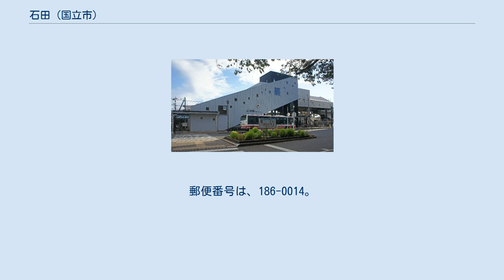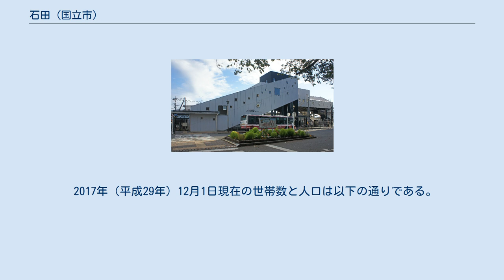石田 (国立市)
日本 」 東京都 」 国立市 」 石田 (国立市) 石田（いしだ）は、東京都国立市の大字。
 石田は国立市の南部に位置するJR矢川駅付近の地域であり、飛び地状に2つに分かれている。
JR南武線を境として、北は富士見台四丁目、北東は富士見台三丁目に接するが、南武線の南側では谷保に三方を囲まれた状態となっている。
 石田という名は、もともと、現在の日野市の一部にあった藩政村の石田村の住民の一部が17世紀末ころに当地へ移り住み、石田村飛び地とされていた区域が当地一帯にあった名残である。
この石田村飛び地は、町村制施行を受けて1889年に谷保村、青柳村と合併し、谷保村の一部となった。
 1929年に南武鉄道が、当時の谷保村大字石田の中央を貫く形で開業し、1932年には矢川駅が開業した。
 一帯はもともと桑畑などが広がっていたというが、やがて南武線の北側には都営の住宅団地が設けられた。
1965年に町名地番整理によって新たに富士見台が設けられた際、大字石田の南武線より北側の部分は富士見台四丁目の一部となった 大字石田として残された区画はわずかで、国立市の町丁としては最も小規模なものになった。
 1990年に出された国立市町名整理審議会の答申『国立市（谷保、青柳、石田）町名整理（答申）』は、「石田」を地名として残すことは困難とする結論を出しており、大字石田として残っている南武線より南側の部分は、今後の町丁制によって「矢川四丁目」の一部となることが見込まれている。
 2017年（平成29年）12月1日現在の世帯数と人口は以下の通りである。